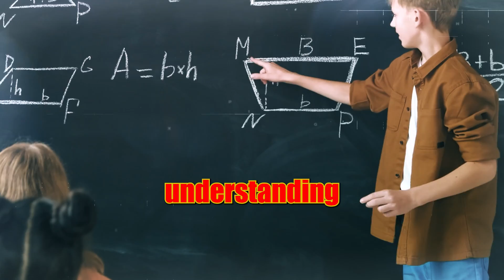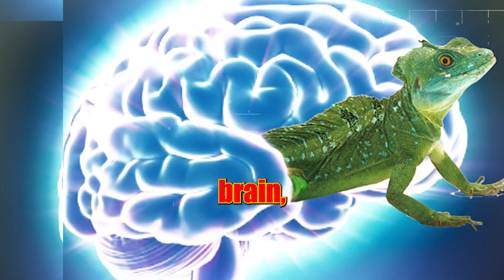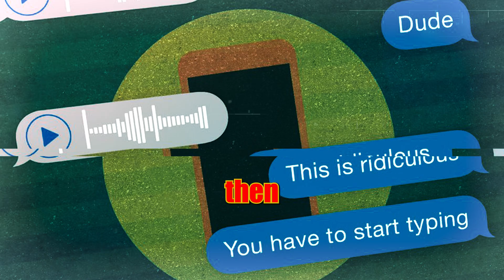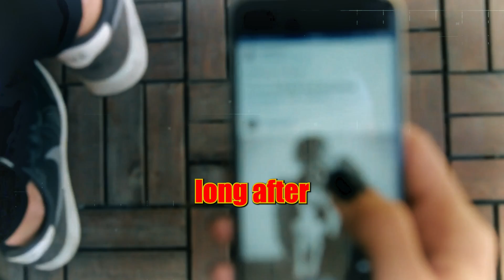Elon Musk’s Shocking Predictions for the Next 25 Years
Elon Musk discusses the future of AI, brain-machine interfaces, and the role of technology in human evolution. Will we thrive in a world dominated by AI, or are we heading towards a dystopian future? In this breakdown, we dive deep into Elon’s most shocking predictions about humanity’s next big leap. From Neuralink to full brain interfaces, join us as we explore what this means for our future.

PELADN GTX 1660 Ti 6G GDDR6 Black Dual Fan Gaming Graphics Card

Corsair CX Series CX550 550W 80 PLUS Bronze ATX Power Supply

The content of this video may include clips, images, and video footage sourced from free stock media platforms or publicly available online videos, including YouTube. These materials are used with proper respect for their creators, and they are incorporated to enhance educational or informational value.

Credit and Attribution:
Some media used in this video may come from sources such as Pexels, Pixabay, Unsplash, or YouTube, and are provided under their respective licenses. Where applicable, appropriate attribution is given to the original creators.

Reused Content Policy:
This channel adheres to YouTube’s reused content policy by ensuring that all reused video clips are transformed through the addition of original commentary, critique, educational insights, or narrative, creating unique content that adds value and context beyond the original works.